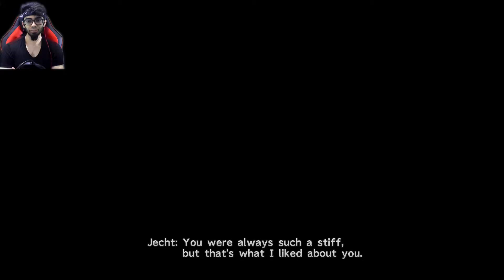LADY YUNALESCA BOSS BATTLE | Final Fantasy X Blind Gameplay Walkthrough | Part 36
lets play final fantasy x remaster. this is my first time entering this story. wish me luck.